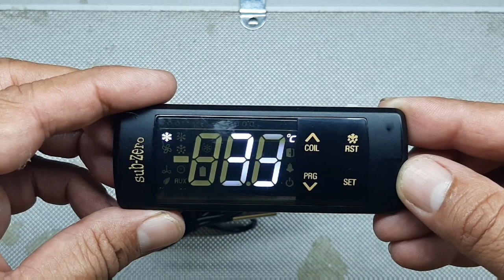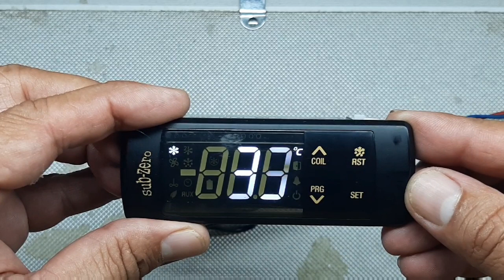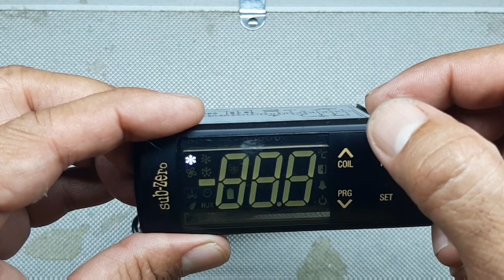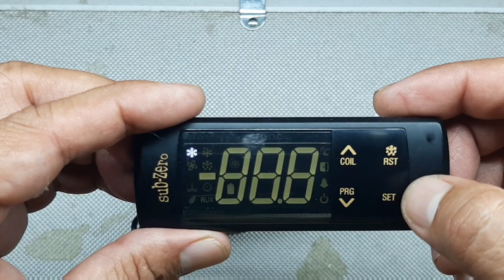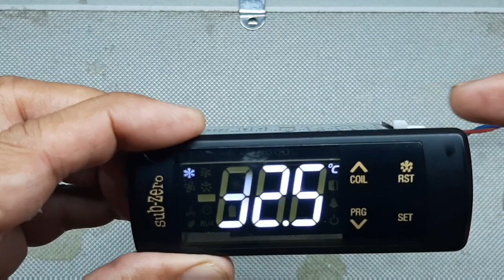सब जीरो 7524 टी के डिस्प्ले का रेजोल्यूशन 0.1°c से 1°c में कैसे बदलें ? | Hindi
S-U-B-S-C-R-I-B-E